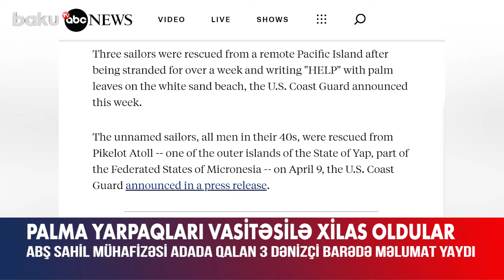Kimsəsiz adaya düşən dənizçilərin möcüzəvi xilası